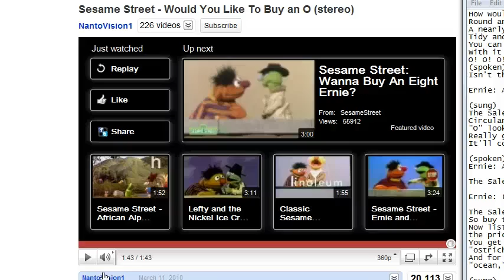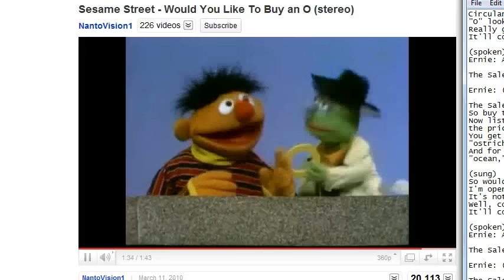I sing along to the Sesame Street classic "Would you like to buy an O"